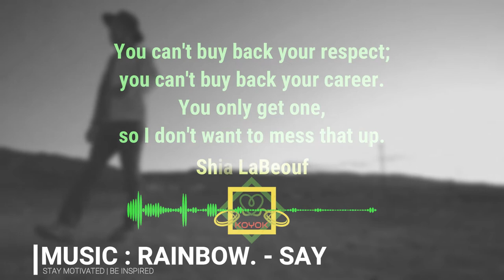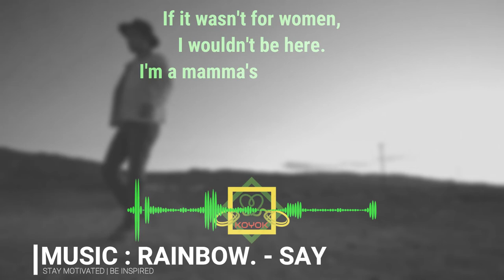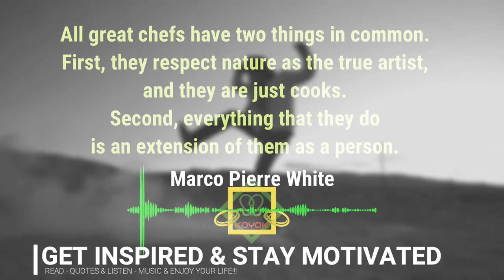RESPECT QUOTES (Part 15) | RAINBOW. - SAY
Support Rainbow.

Video Information :
Videographer: Ricardo Esquivel
Video : Slow Motion Footage Of A Man Kicking Dirt Of Dry Ground